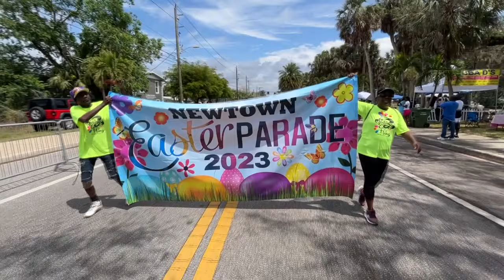WWSB-TV WEEKEND ANCHOR JAMES HILL - SARASOTA NEWTOWN EASTER PARADE WALTER GILBERT INTERVIEW 4-9-23.